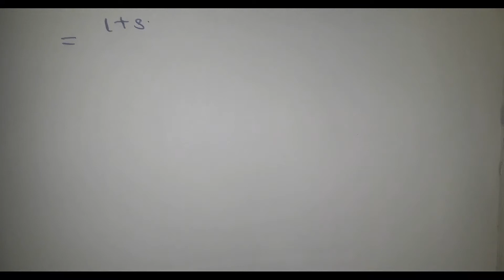10th std Maths trigonometry exercise 6.1 | 5th sum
keep supporting students

Balance sums✓⬇️

Exercise 6.1